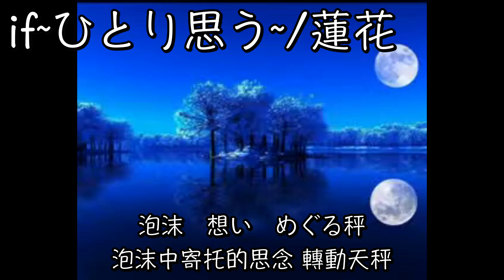【17maron】「if~ひとり思う~」／蓮花 【中日歌詞】【歌枠切り抜き】歌回精華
原頻道
六日晚上10點-11點左右開台
週三晚上10點-11點左右開台

每周六日晚上10點maronさん都會在YT上開台\N有興趣的大家歡迎來聽歌